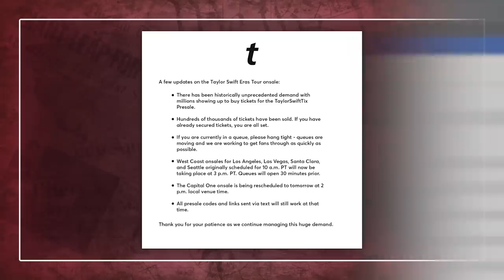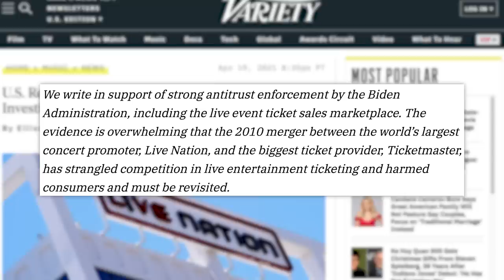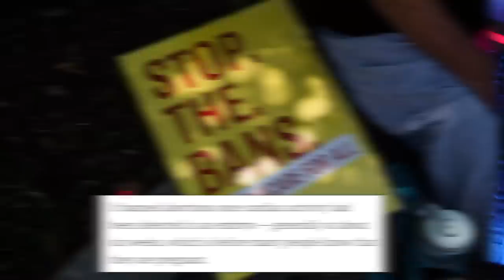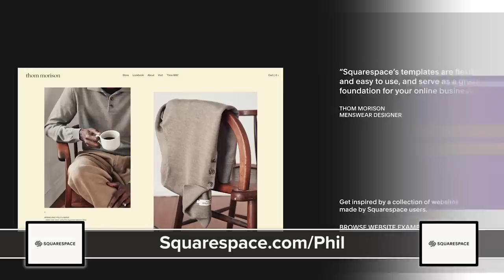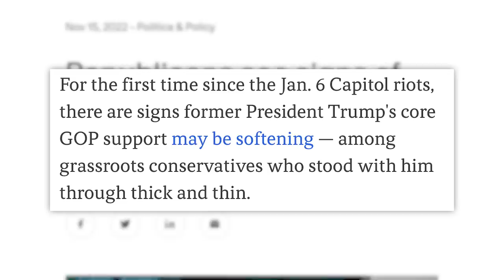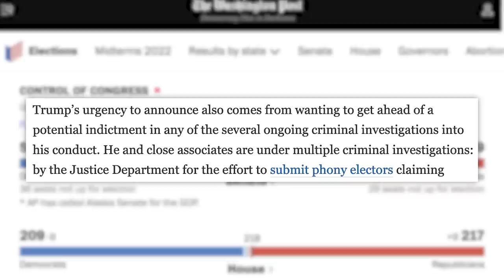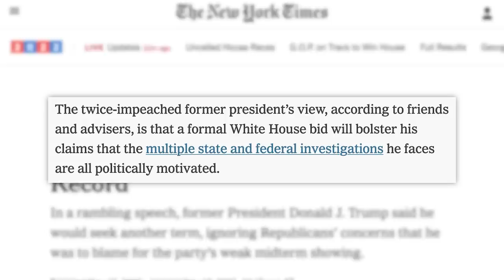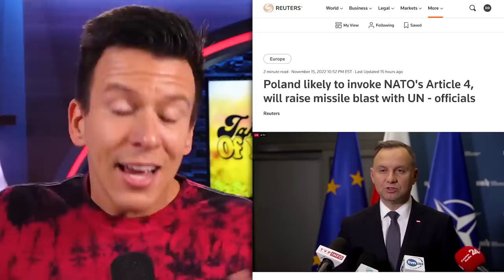Taylor Swift's Disgusting Ticketmaster Disaster, AOC, Truth About Trump’s Announcement, NASA, & More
00:00 - Taylor Swift Tickets Are So High People Want to Break Up Ticketmaster & Live Nation
02:29 - NASA Launches Artemis 1 Moon Mission on Its Most Powerful Rocket Ever
05:05 - Judge Overturns Georgia's 6 Week Reproductive Rights Ban
07:01 - Sponsored by Squarespace
07:48 - Former President Donald Trump Announces 2024 Presidential Campaign
12:46 - Poland Missile Strike Appears to Be an Accident by Ukraine
✩ TODAY’S STORIES ✩

Taylor Swift Tour Ticket Fiasco Leads to Calls for Ticketmaster & Live Nation to Break Up:

Produced by: Cory Ray
Edited by: James Girardier, Maxwell Enright, Christian Meeks
Art Department: Brian Borst, William Crespo